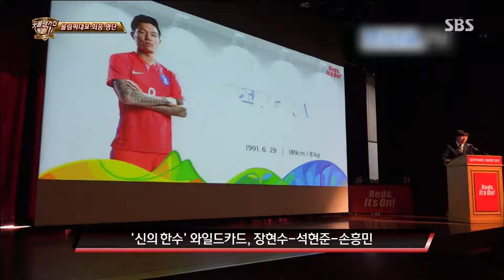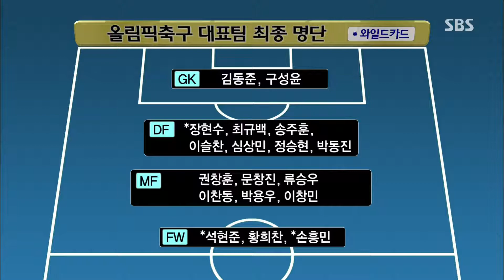(2016.0701) 신태용호 올림픽팀 최종 엔트리